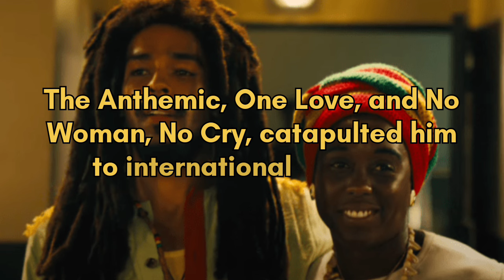Bob Marley: One Love Biopic Movie Premieres in Jamaica